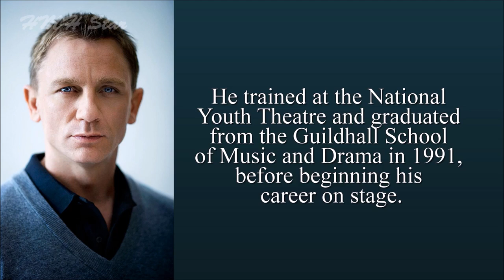Daniel Craig Net Worth